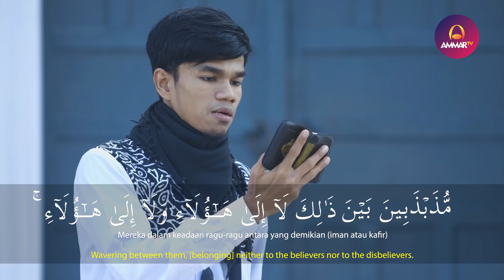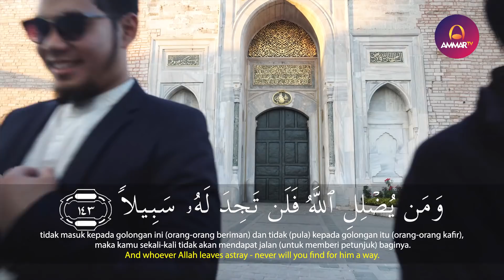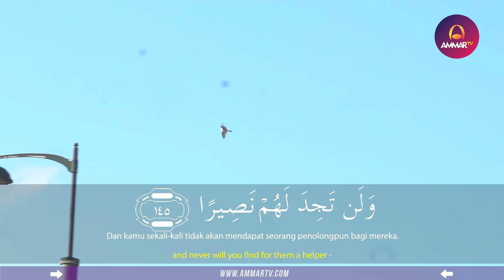Goes To Turkey || Surat An Nisa 143 - 147 || Muzammil Hasballah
📣 Video Terbaru Ammar TV : Goes To Turkey 2017 📣

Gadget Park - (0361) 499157